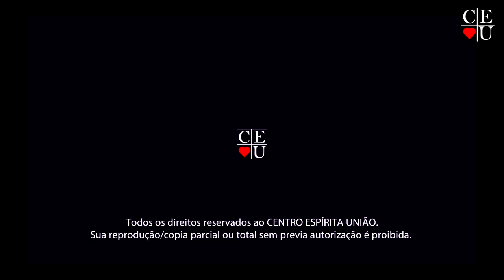Morte - uma fase da vida, palestra de Gisela Alexandre no Centro Espírita União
Palestrante: Gisela Alexandre
Tema: Morte - uma fase da vida
Data: 01/11/2023
Tempo: 18:49